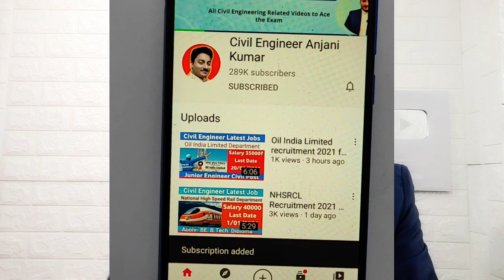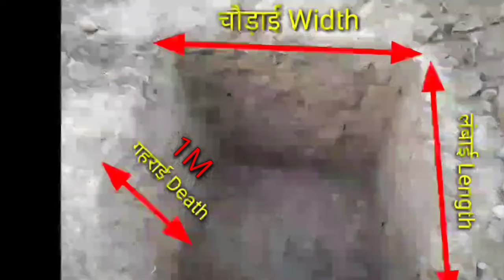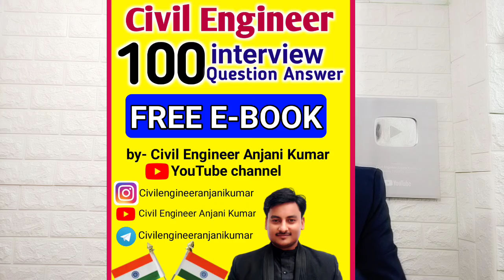दो मंजिला घर का फाउंडेशन | two storey house Foundation depth |Concrete ratio | Foundation Steel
दो मंजिला घर के फाउंडेशन की लंबाई चौड़ाई गहराई क्या रखें ?
फाउंडेशन की गहराई क्या रखें
फाउंडेशन की लंबाई चौड़ाई क्या रखना चाहिए
दो मंजिला घर का फाउंडेशन कैसे बनाएं
two storey house Foundation Length breadth depth?
two storey house Foundation depth
two storey house Foundation thickness
two storey house Foundation size
house Foundation concrete ratio
house Foundation cement sand aggregate ratio
two storey house Foundation
step to step construction to storey house Foundation
Foundation Steel diesel
Foundation Mein Kitni Sariya lagaen
two storey house Foundation history
best cement for foundation
best Steel for foundation
which steel is best for foundation
which cement is best for foundation